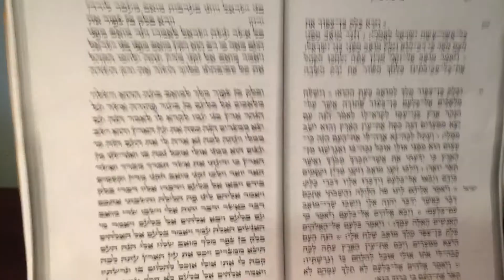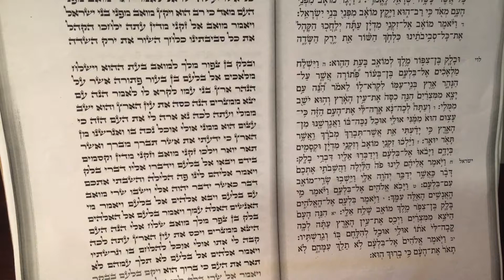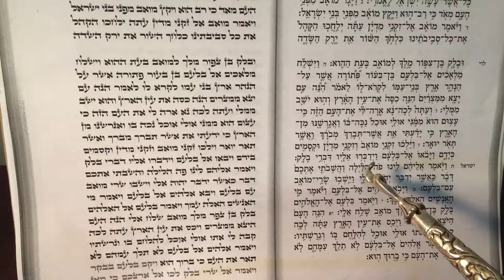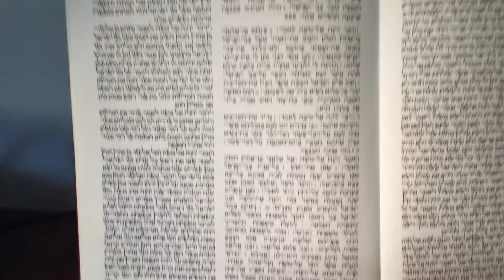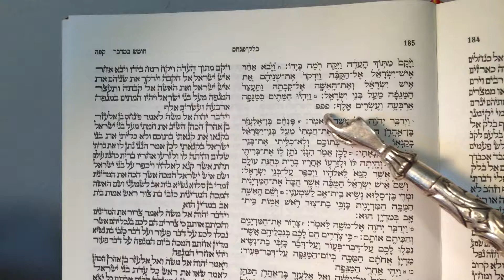40-Lecture de Parachat Balak (Richon et Maftir). Rabbin Cantor Yehuda Abittan.